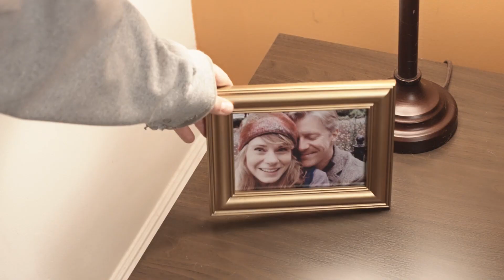Darwin The Series Trailer (web series)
Darwin is a comedy web series about Leo Darwin, a life coach whose life is falling apart.

Created by:
Christopher Gerson
Karl Kenzler
Lynn Rosen

Directed by
Carrie Preston
Greg Ivan Smith